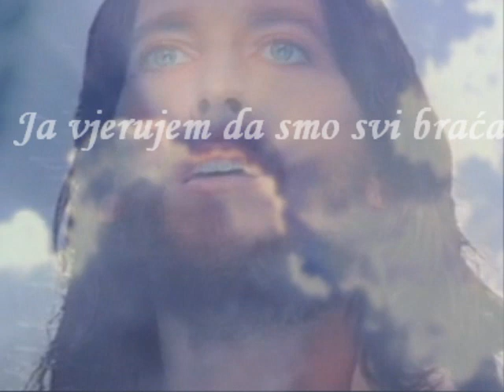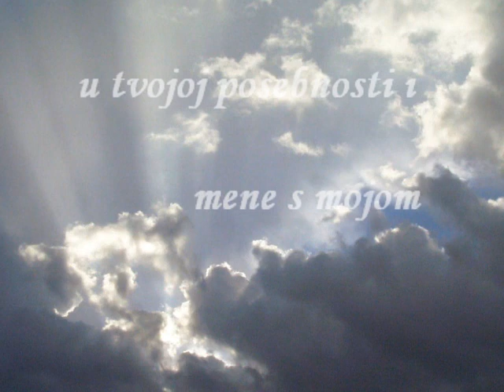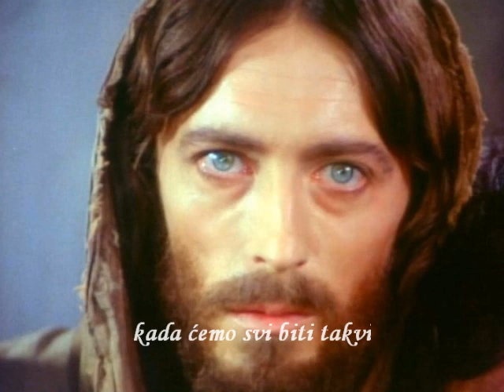VJERUJETE LI SADA - Brat W.M.Branham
He know my names by Maranatha singers